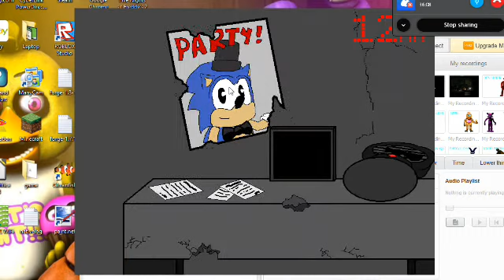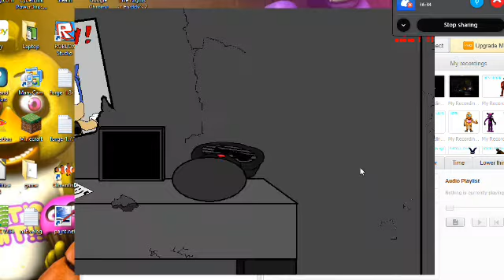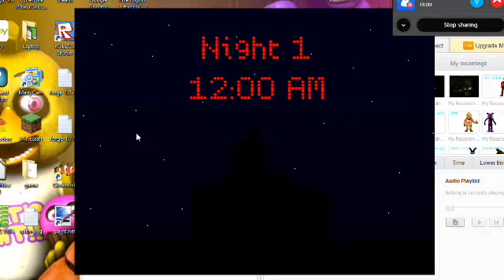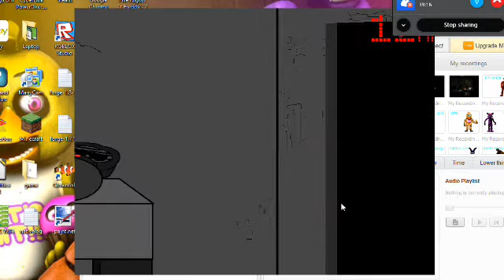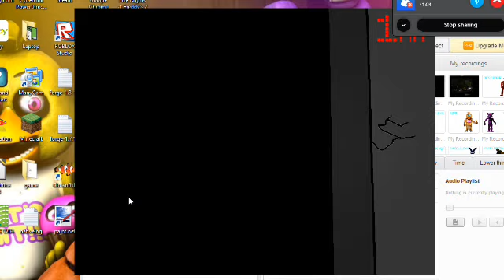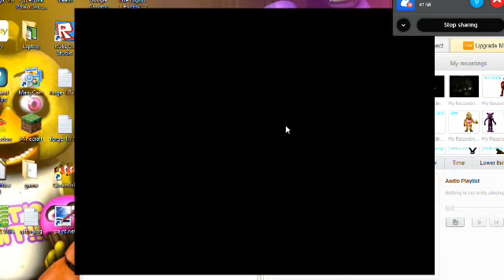SonicFan50002 Plays Five Nights At Sonics 4 -With Chris-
Enjoy My Rage Again